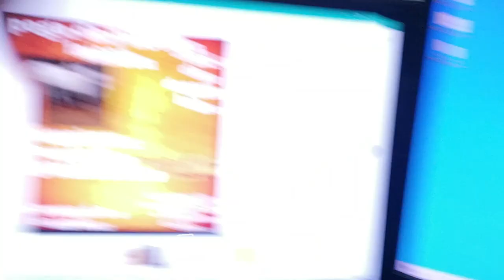Vaca Faísca e Fumaça de Parambu Ceará vão correr dia 04 de Dezembro